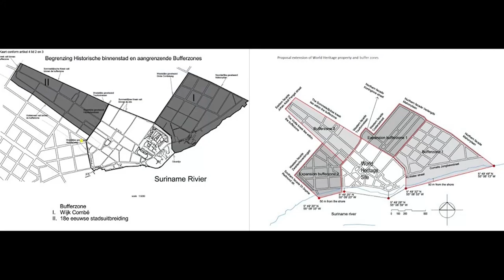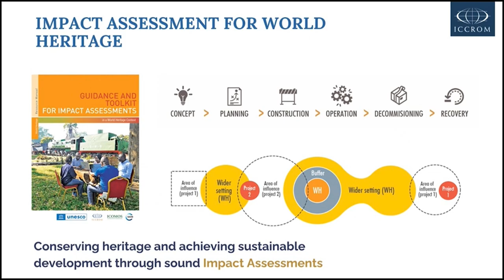19 04 2024 Korte berichten: CBvS, SGES, Roofoverval